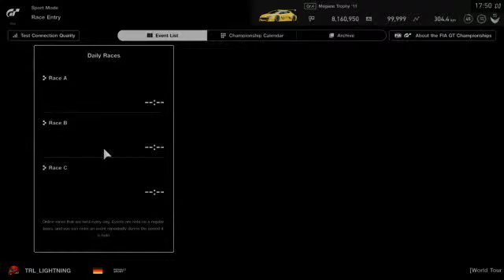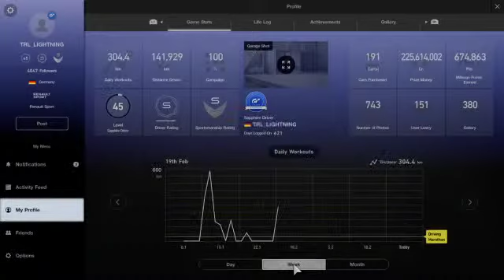GP2 Engine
Always streaming the online races in 360p because of my connection.